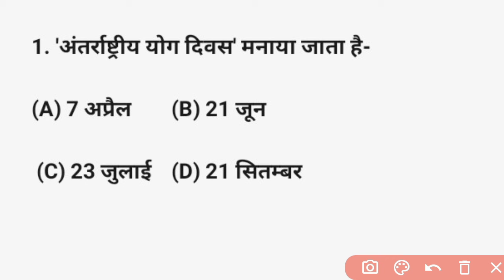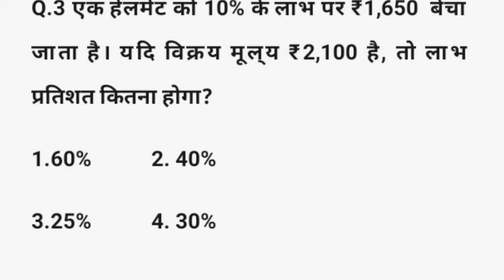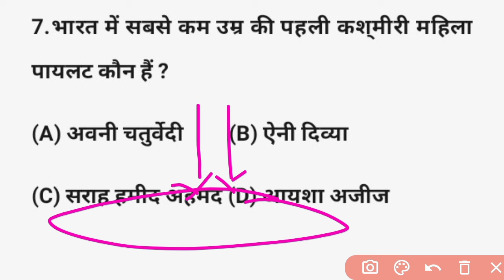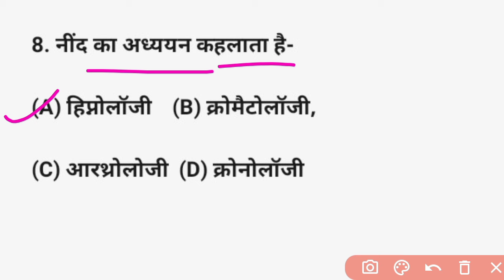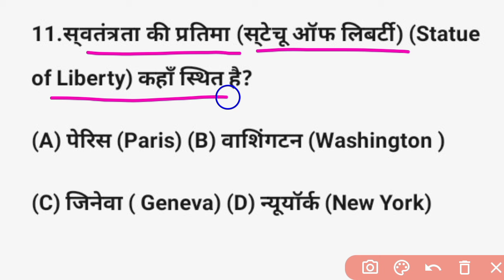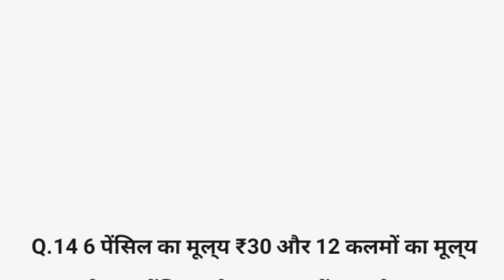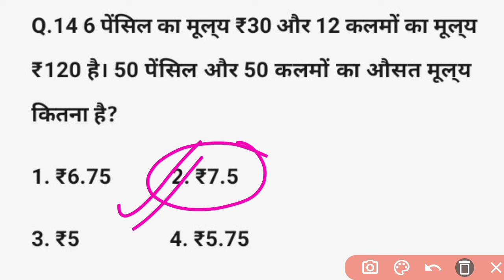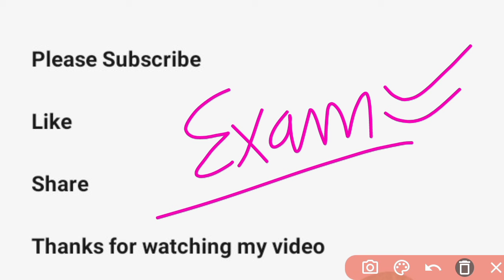Punjab Haryana High Court Peon Exam Date 2024 | Punjab Haryana High Court Peon Question Paper-01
Punjab Haryana High Court Peon Exam Date 2024 | Chandigarh High Court Peon Exam Date kab tak aayegi Official Update | How to Download Admit Card Punjab Haryana High Court Peon Exam 2024 | Punjab Haryana High Court Peon Question Paper-01 @focus4m

Punjab Haryana High Court Peon Safe Score
Punjab Haryana High Court Peon Exam Date
Punjab Haryana High Court Peon Admit Card 2024
Punjab Haryana High Court Peon Previous Year Cut Off
Punjab Haryana High Court Peon Syllabus 2024
Punjab Haryana High Court Peon Selection Process